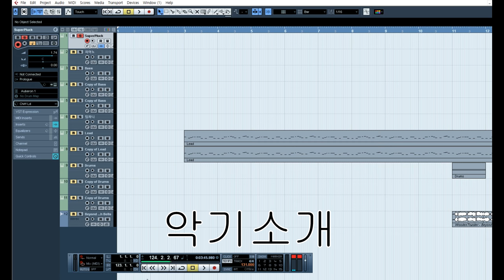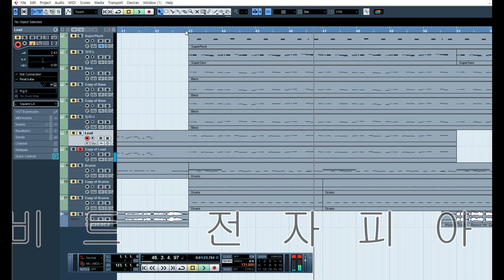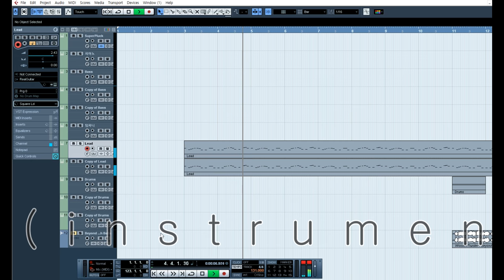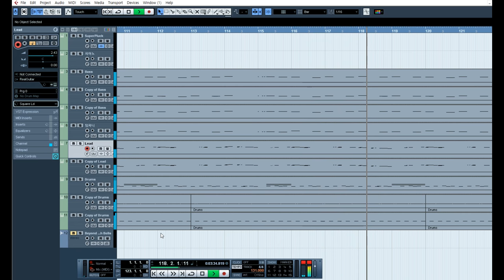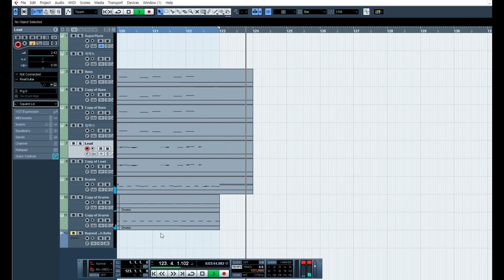[청음작] Beyond Her Garden (학교전공실기곡)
악기소개: 00:00 ~ 02:22
전체: 02:22 ~ 06:12
전체 (instrumental): 06:18 ~ 10:07